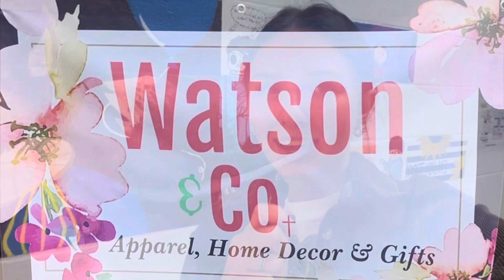GCHS NEWS 11.21.22